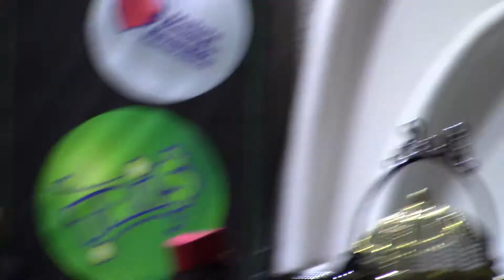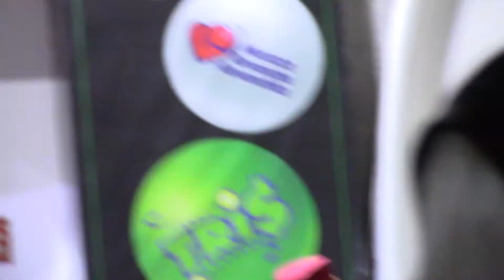Conmemoran 55 aniversario WBC con Billetes de la Lotería Nacional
Se llevo a cabo sorteo conmemorativa del aniversario del World Boxing Council (WBC) el premio mayor fue de 18 miloones de pesos.